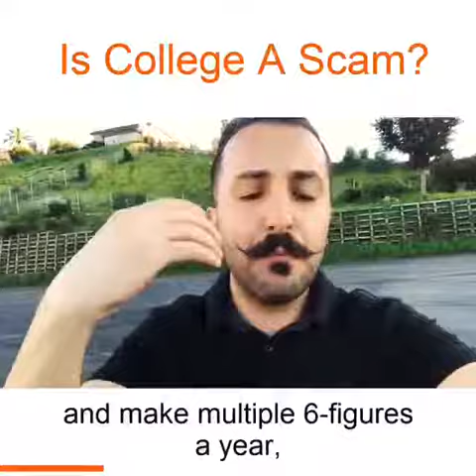Is College A SCAM